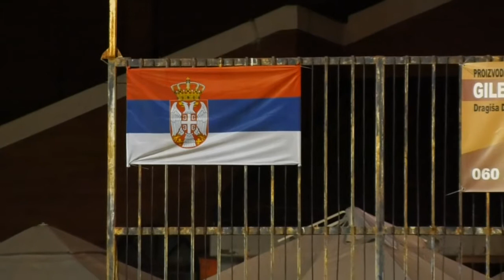Počeo turnir u malom fudbalu u selu Zlatokop 14 07 2021